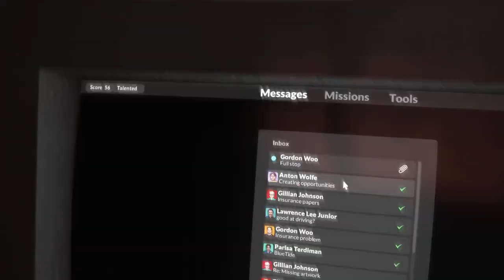teardown part 1 ep 11